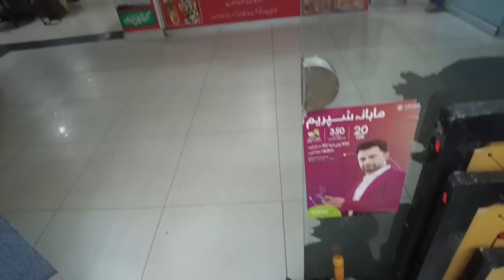معرفی یک تن از اعضای فامیل ما و پختن حلوا در ماه رمضان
Follow on Social Media Platforms:

Instagram.com/emaanhashimiofficial
Facebook.com/emaanhashimi3

Buy a House with me
Rental properties in Islamabad
Pakistan House Prices
Afghan Refugee's in Pakistan